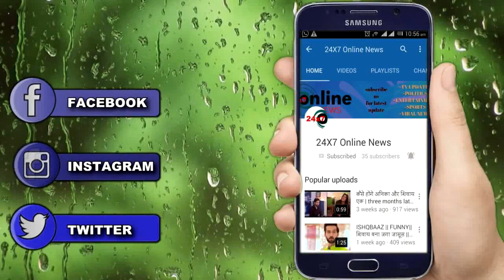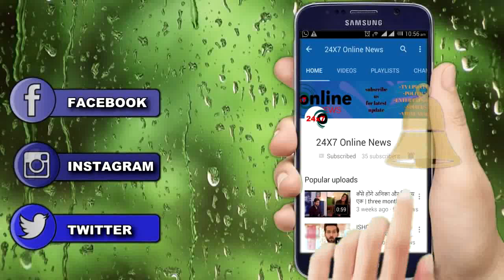DIVYA DRISHTI || DIVYA DRISHTI के जख्मों पर मलहम लगाकर ANJAAN बचाएगा चुपके से जान